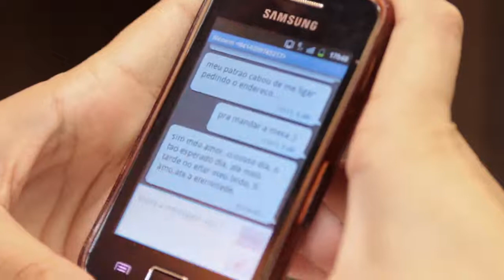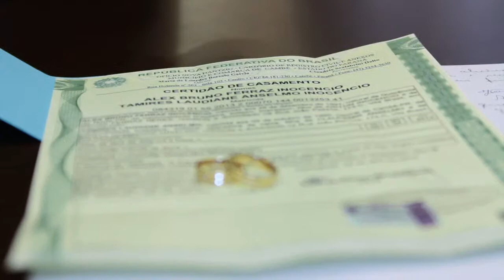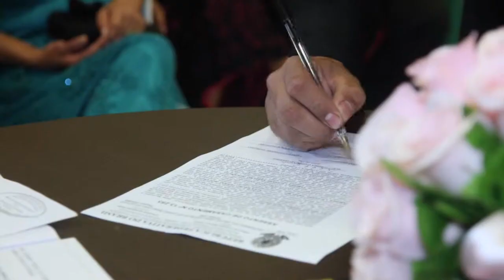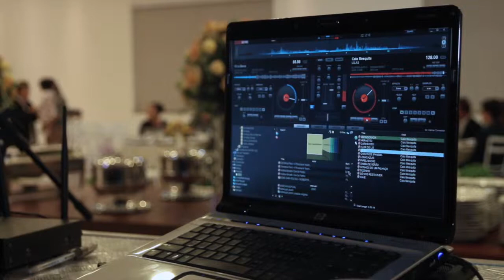Tamires & Alex Long